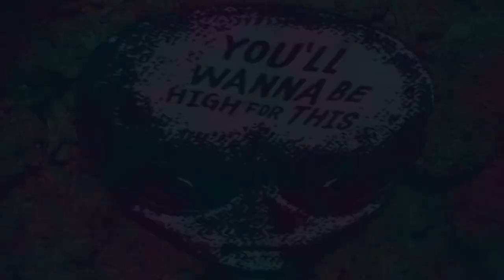You'll Wanna Be High For This promo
New Skate Video Featuring:
Agush Agushi
Zeke Duran
Roderick Chavez
Jeremiah Arias
Mariah Duran
D'Artandian Barreras
Elijah Duran
Joe Miller

Song: Strychnine
Artist: The Sonics